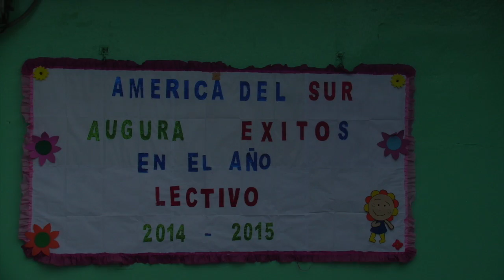Promo UEAS 2014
Este vídeo versa sobre Dios bendícenos este nuevo año 2014